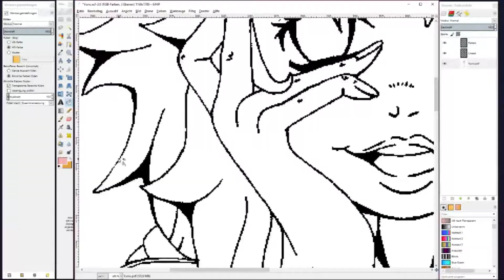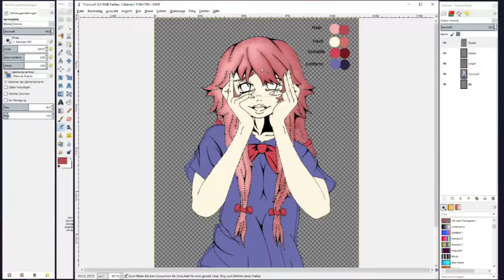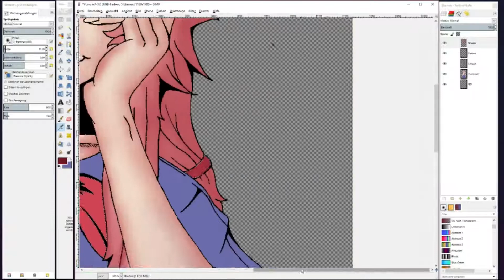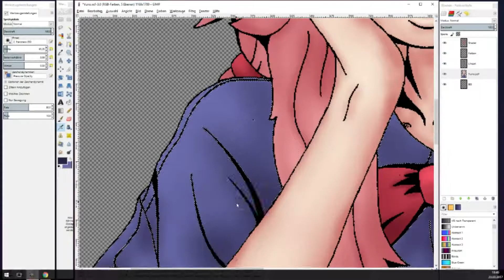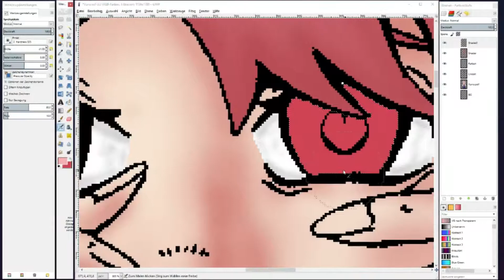[Speedart] Yuno Gasai ~ Mirai Nikki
Material:
Faber-Castell-Bleistift
billiger Fineliner

Software:
Gimp

Heute zeichne ich Yuno Gasai aus dem Anime Mirai Nikki. Meiner Meinung nach ist die echt gut geworden. ^^

Zu meiner Person:
Alter: 17Jahre
Mit dem Zeichnen fing ich im Sommer 2016 an.